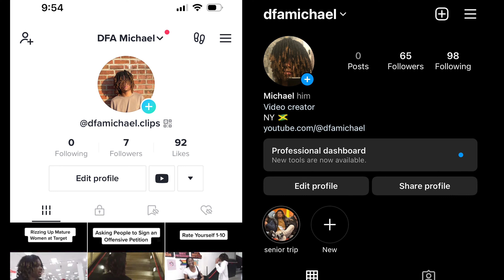Becoming a Pastor!